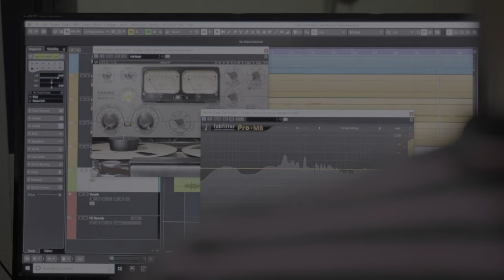Life I'm Owed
Thank you for Clicking on my channel.

My goal for 2021 is to hit 25k subs by the end of the year, I know its a big leap, but I need a target to hit and I've always failed at not being consistent with anything, so I'm making a promise to myself, and let's see what happens.

ABOUT ME:
I am a 40+ yr old and a father of 2 boys, and rarely have time to record gameplay (PC) or review films/trailers. (massive 80s fan boy)
However it is something I love doing and want to continue and share with all of you.